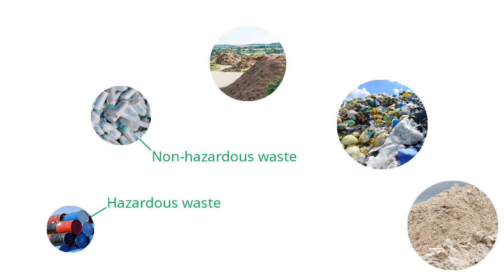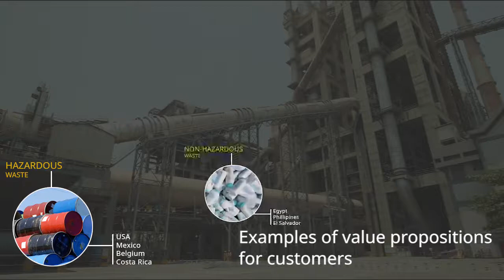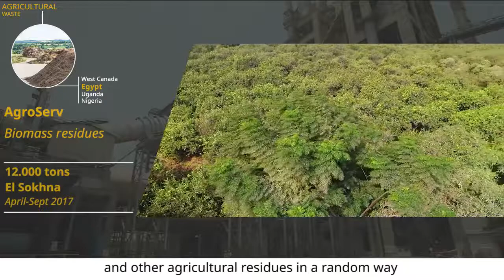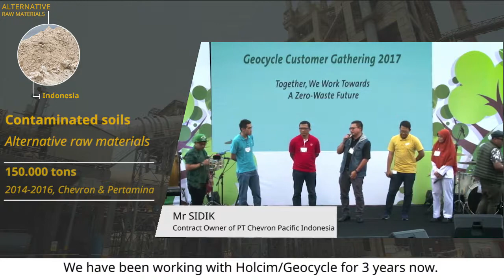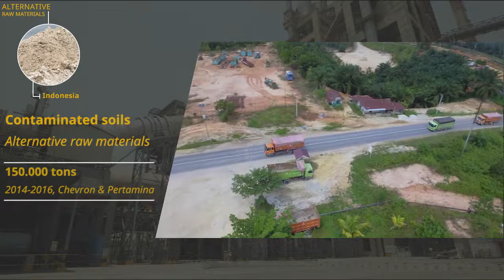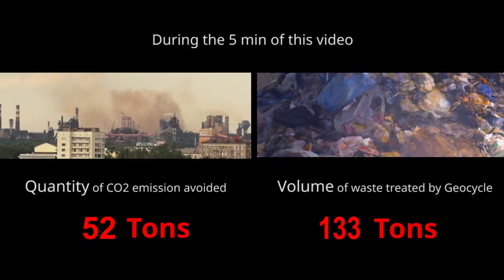Geocycle Customer Testimonial Video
We are leading the way towards a new approach to waste management, one that  delivers improved sustainability outcomes for ourselves, our customers and our communities. Geocycle's stakeholders across the board value our partnership for a cleaner  planet and share our aspiration for  a zero waste future. Listen to what they say about us.